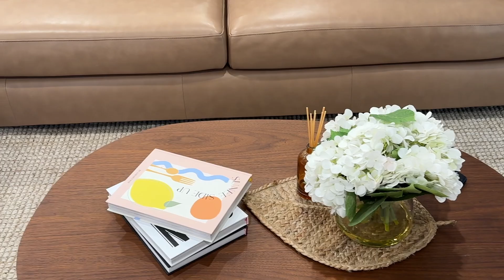Open2view AU - ID# 894888 - 39 Moontana Moonta Bay